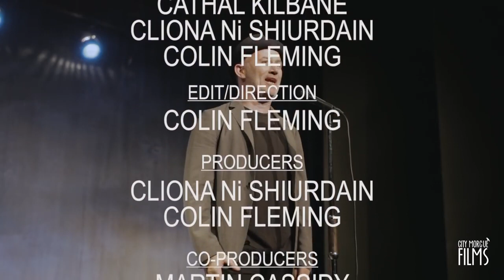Martin Beanz warde meets Tommy Tiernan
Did you hear about the Traveller comedian that met Ireland's best stand comic, Tommy Tiernan?

I had the pleasure and most memorable opportunity to open a show for Tommy at my first comedy festival in Tuam, county Galway, called Shamalive.

I grew up watching Tommy make audiences split their sides with laughter, it was a momentous occasion then to finally sit and chat with him.After this interview, I went and brought My adlibbed and improvised style of comedy on tour, called The Gomey feen. 2 hour shows with no script and an audience laugh every 6-10 seconds. There's power in encouragement,  Thank you Tommy.

* Massive thanks to my buddy Colin Flaherty of city morgue films for being part of this wonderful event and for documenting everything.*